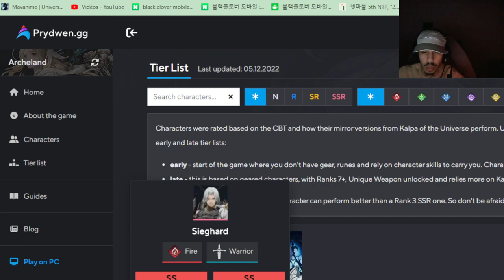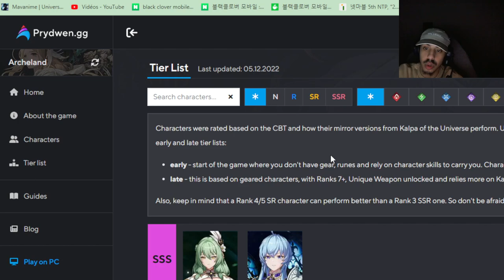ARCHELAND DECOUVERTE GAMEPLAY CE JEU VA DETRUIRE FULLMETAL ALCHEMIST MOBILE ARCHELAND